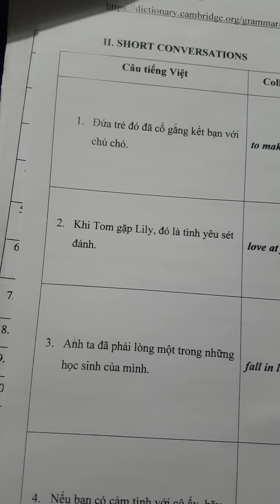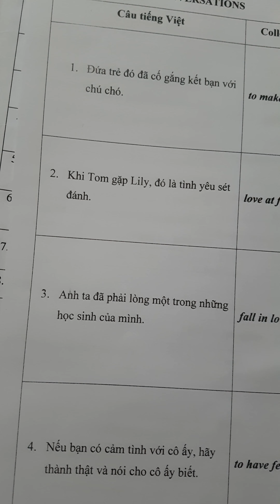I am 145